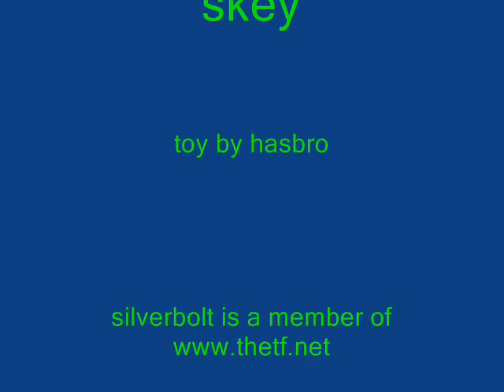afterburner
a review of the technobot afterburner